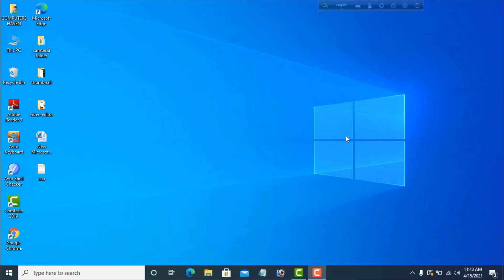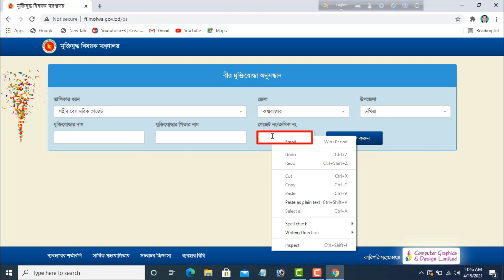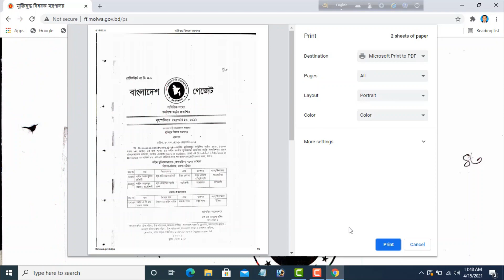শহীদ বীর মুক্তিযোদ্ধার বাংলাদেশ গেজেট ডাউনলোড ঘরে বসে করা যায় । Martyred Freedom Fighters Gazette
এই টিউটোরিয়ালের নির্দেশনা অনুসরণ করলে আপনি অনলাইনে শহীদ বেসামরিক গেজেট ডাউনলোড অথবা শহীদ বীর মুক্তিযোদ্ধার বাংলাদেশ গেজেট ডাউনলোড করে সংরক্ষণ রাখতে পারেন।শহীদ বেসামরিক গেজেট বা শহীদ বীর মুক্তিযোদ্ধার বাংলাদেশ গেজেট অনলাইন থেকে  পেতে হলে প্রথমে আপনার মোবাইল বা
কম্পিউটারে থাকা যেকোনো ব্রাউজার ওপেন করে ব্রাউজারের এড্রেস বারে ff.molwa.gov.bd লিখে এন্টার প্রেস করুন। তারপর সম্পূর্ণ ভিডিওটি দেখে  অনলাইনে শহীদ বীর মুক্তিযোদ্ধার বাংলাদেশ গেজেট ডাউনলোড প্রক্রিয়া সম্পন্ন করুন ।
If you follow the instructions of this tutorial, you can download Shaheed Shaheed Gazette online or save it by downloading Shaheed Bir Muktijoddha Bangladesh Gazette.
Open any browser on the computer and type ff.molwa.gov.bd in the address bar of the browser and press Enter.

THANKS FOR VISITE MY CHANNEL.